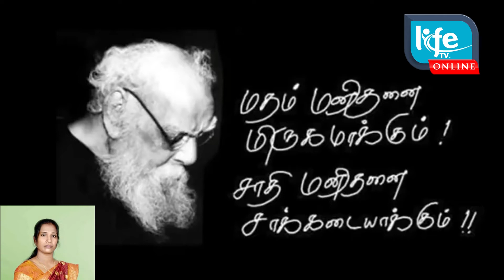பெரியார் யார் இவர் ?